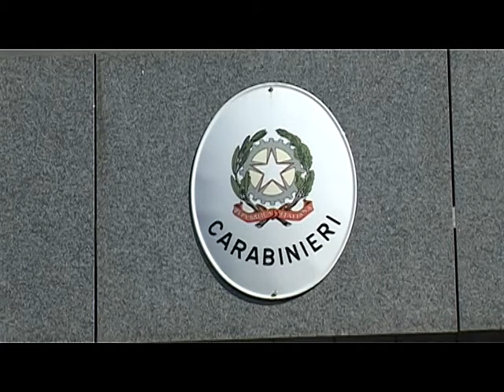SERVIZIO TG - ARRESTI PER SPACCIO DI DROGA